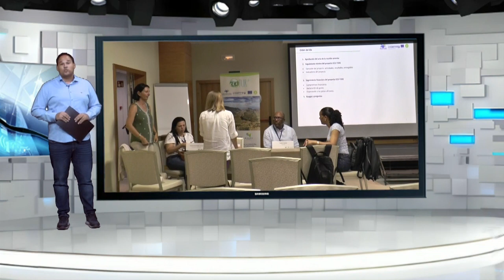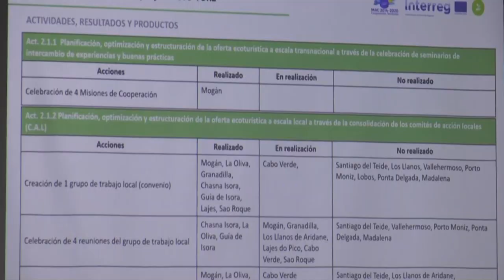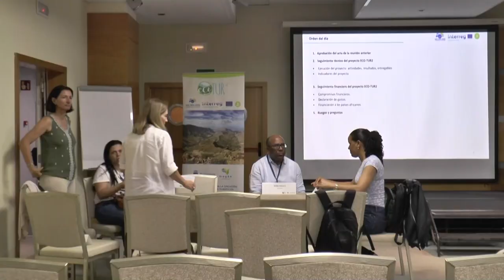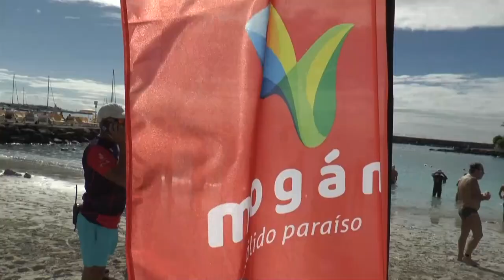INFORMATIVO MOGÁN MARTES 21 DE NOVIEMBRE DE 2023